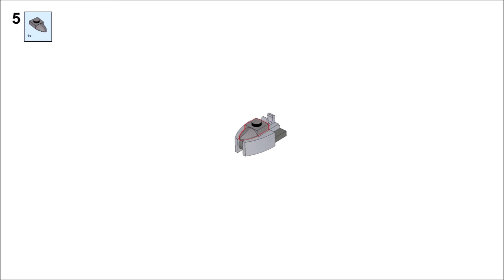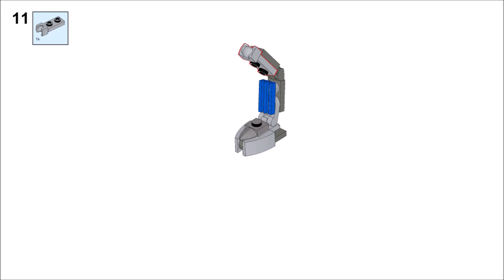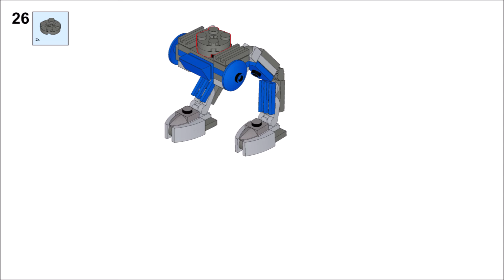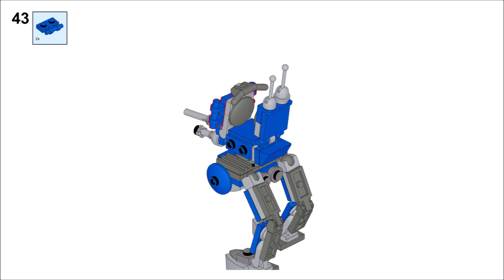Another Lego AT-RT MOC! + Tutorial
Hello! Here's an update to my lego AT-RT moc using some of the pieces from my alternate build of the 501st Clone Troopers set! - Hopefully this delivers better on accuracy, while still being easy to build, pose and modify.